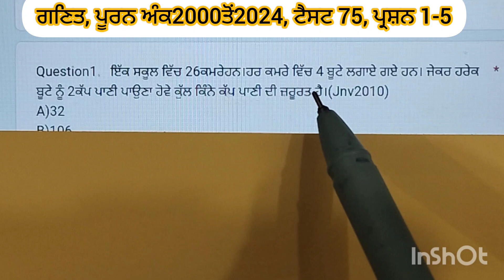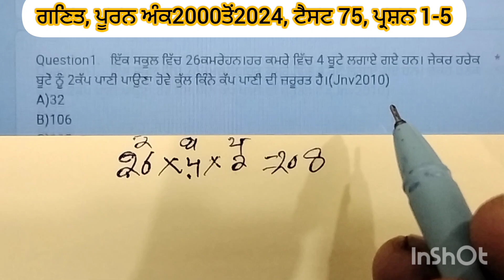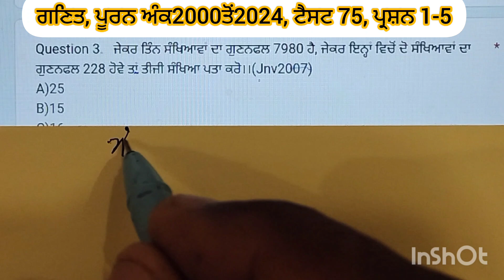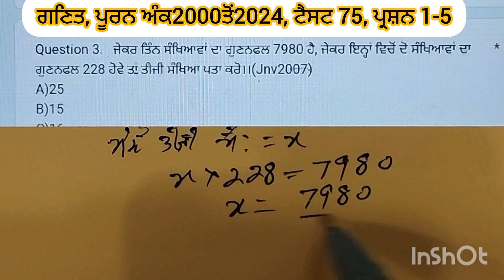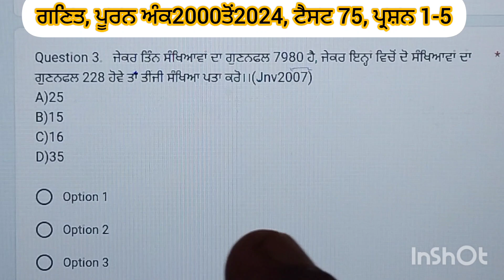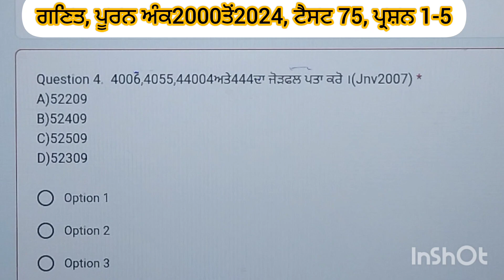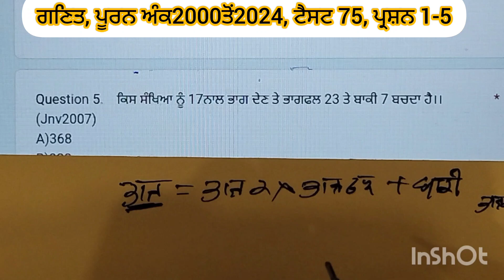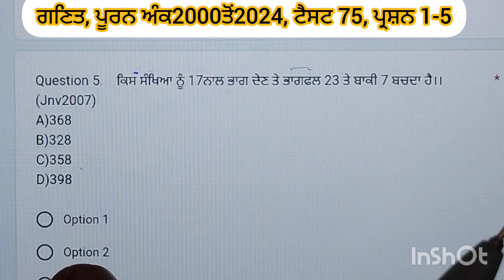ਗਣਿਤ ਪੂਰਨ ਸੰਖਿਆਵਾਂ,(2000-2024) ਟੈਸਟ 75, ਪ੍ਰਸ਼ਨ 1-5